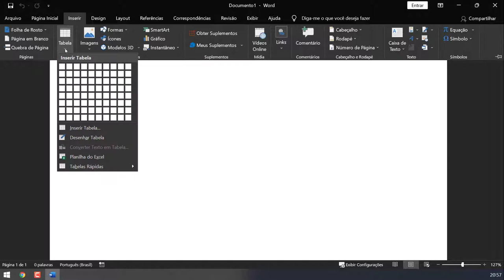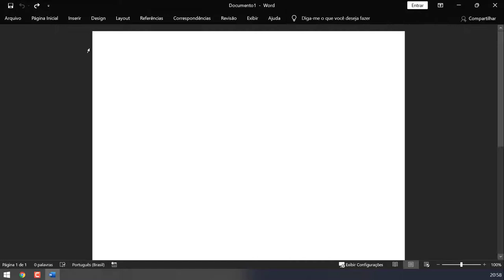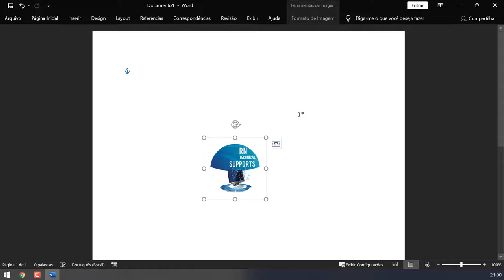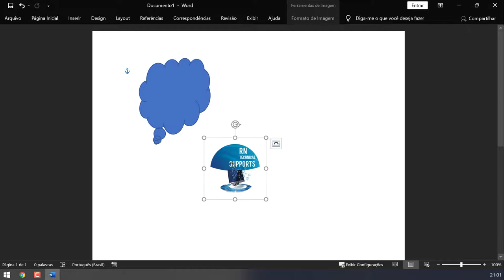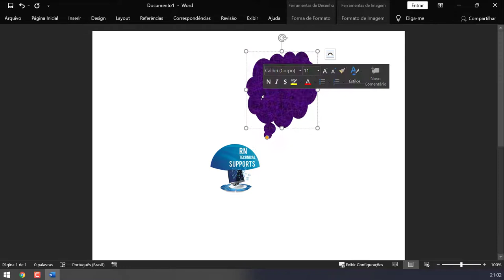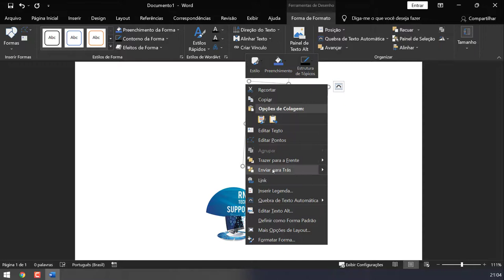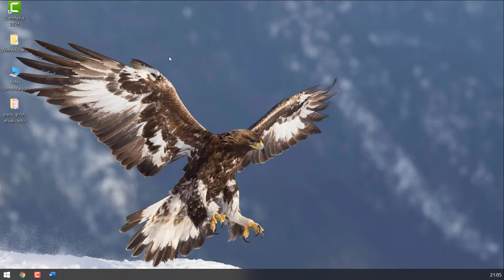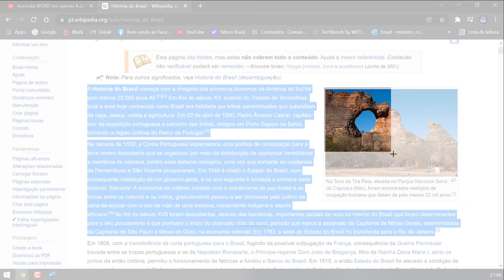Aula 3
Inserir imagens e clip-arts